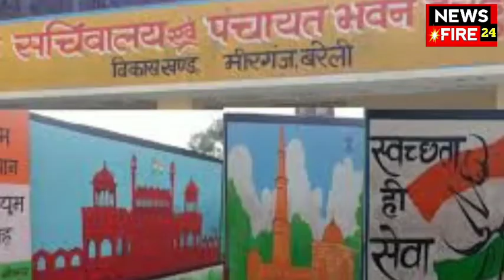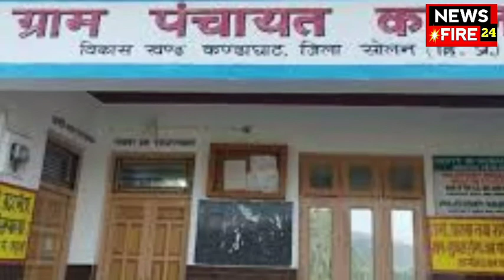Panchayat Sahayak भर्ती में रोजगार सेवकों का नया अडंगा| समायोजन की मांग पर अड़े@NewsFire24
Panchayat Sahayak भर्ती में रोजगार सेवकों का नया अडंगा| समायोजन की मांग पर अड़े‎@NEWS FIRE 24

-:Tags :-.